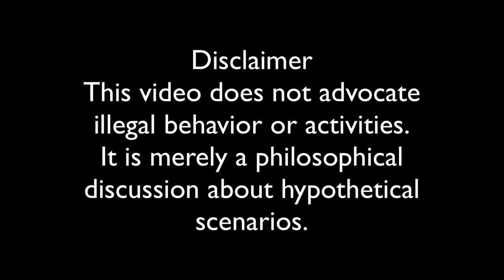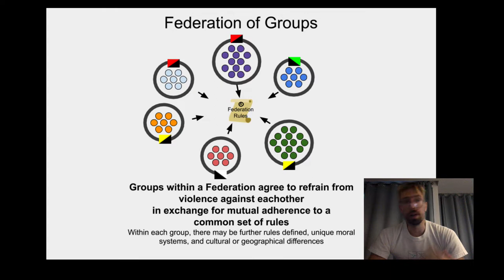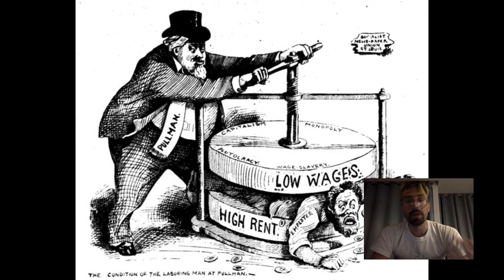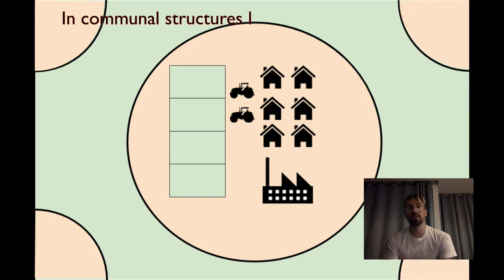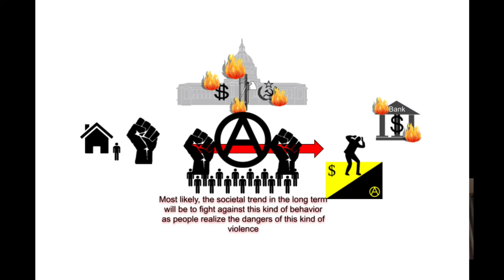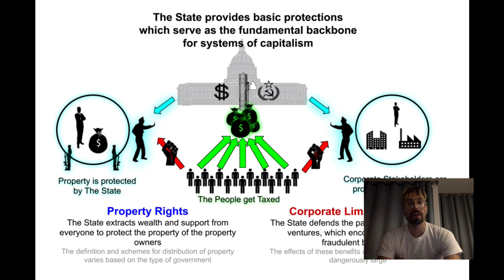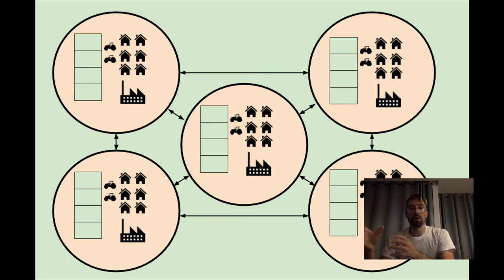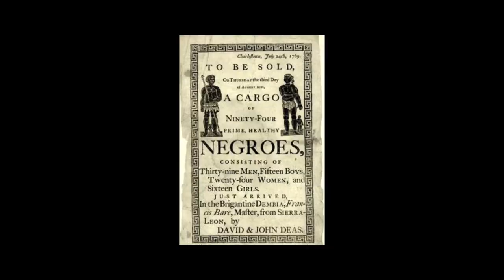What is the end goal of Anarchism?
36Hgza9dmoixMCxxMmKVsajS3XdpVpRB8C

47tJT1f3dk9Tq7dLj7ve9uFoD1KX49bKXhWsVie5BQX3SGtSrkLjMLXUhQwZso4NV2DavanHZHs4C7X3BcuwZuag46Hgu7E

This video discusses hypothetical scenarios concerning the the evolution of social and economic systems after the abolition of government.

This video series does not advocate illegal behavior or activities. It is a philosophical discussion about hypothetical scenarios.

01:47 - Main Thesis
03:21 - Federation and Confederation
04:27 - Why Capitalism might fail in a system of Anarchism
09:18 - How Capitalism might fail in the absence of state power
10:12 - How wealth might be redistributed throughout an Anarchic society
11:42 - Communal structures in an Anarchic society
13:50 - Proactive redistribution of wealth
14:21 - The breakdown of banking systems absent state power
16:23 - The breakdown of corporate power absent government protections
18:51 - Summary - The reasons why communal living would win out long term

Image credits:
Ari Moore - Flavors of anarchism
M Tracy Hunter - 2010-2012 Theft rates per 100000 population, world
Og rahim rashad - Hancock Street Bishop Blood Gang ( BBN )
Kheel Center - Women pressers on strike for higher wages
U.S. Department of Agriculture - 20130731-FS-UNK-0010